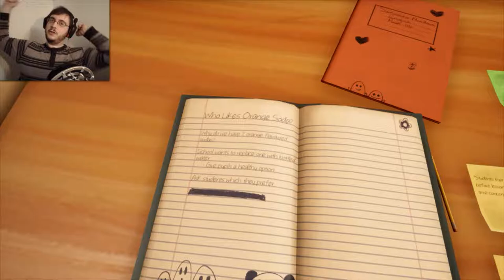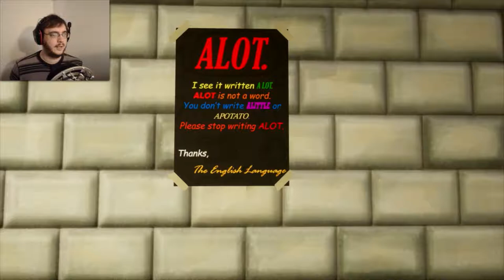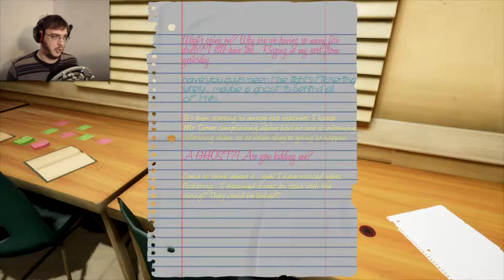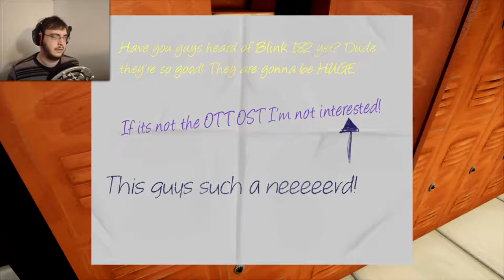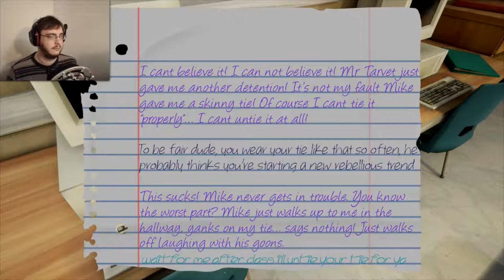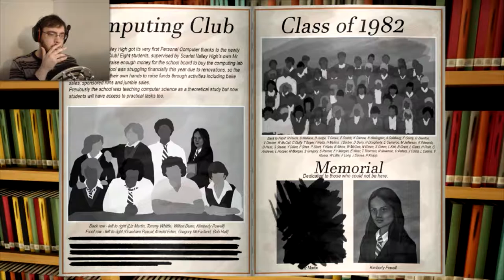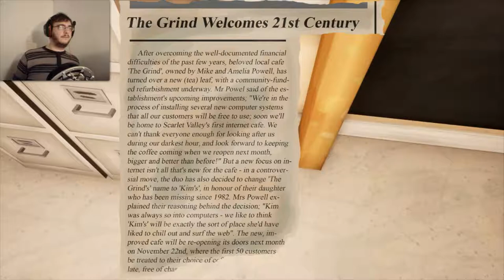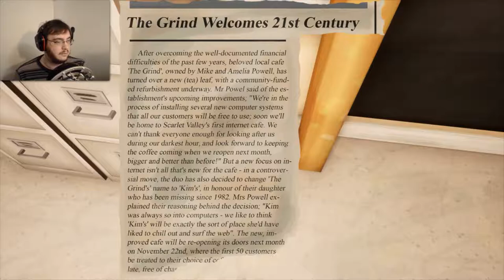TALKING TO YOUR COMPUTER | Recollect